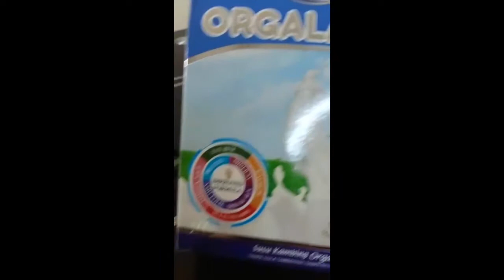Kebaikan Susu Kambing ellVita Orgalac